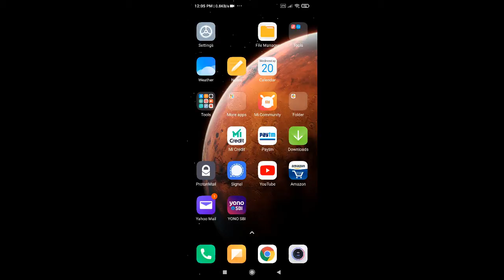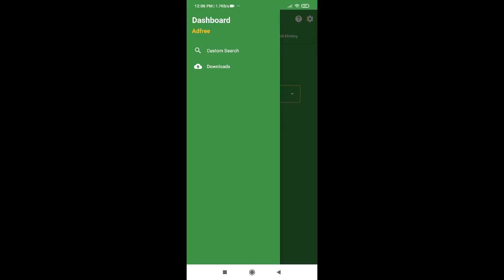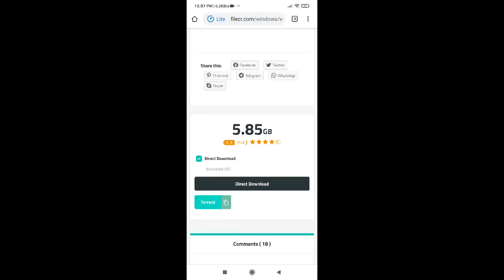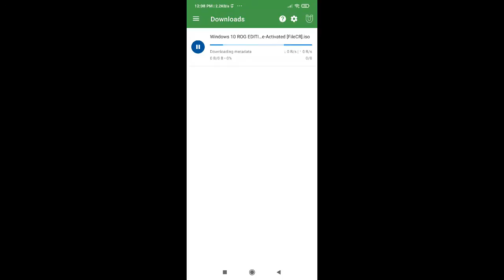Download torrent file on your mobile using office wifi or cellular data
This video is a demonstration to download torrent file in your phone on your go.